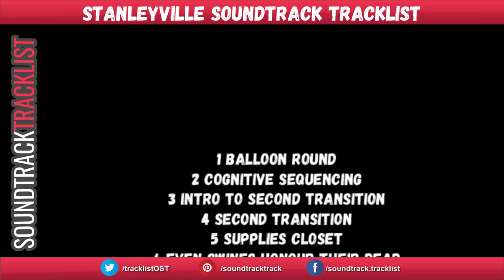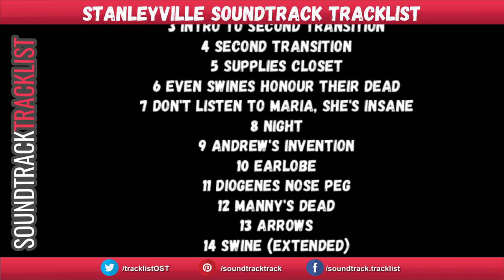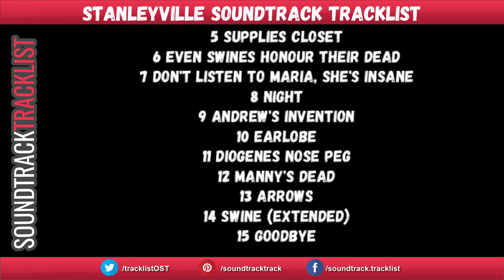Stanleyville Soundtrack Tracklist | Stanleyville (2022)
Stanleyville Soundtrack Tracklist
Amazon Digital

Stanleyville Soundtrack Tracklist